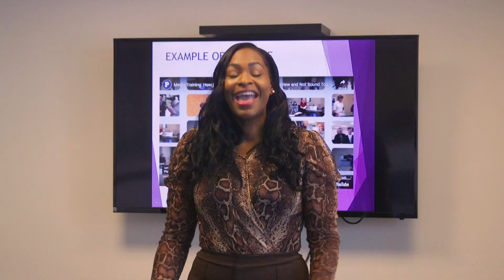Ascend Brand Communications Cut 4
Media Training, Media coaching, communications